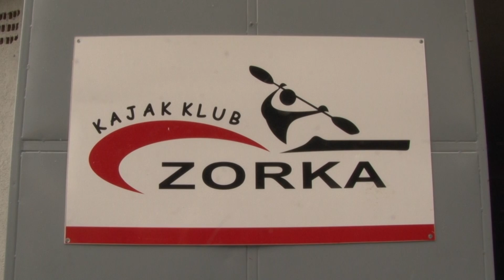Kajakaši Zorke nastavili kontinuitet osvajanja medalja na najvećim svetskim takmičenjima